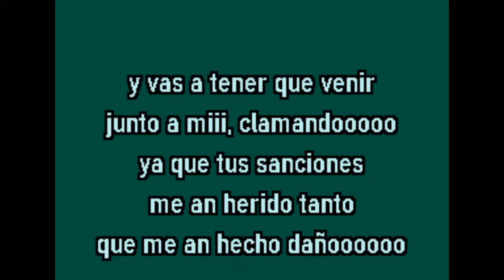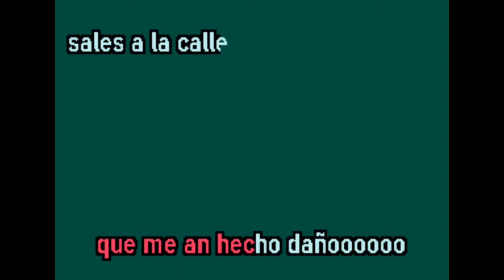VALERIA (LA MUJER) DE AQUI EN ADELANTE KARAOKE